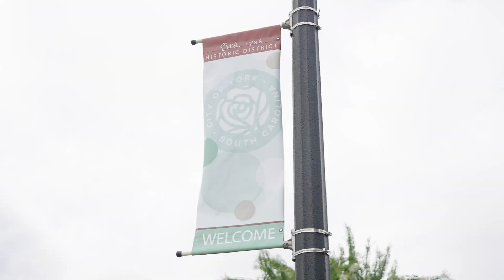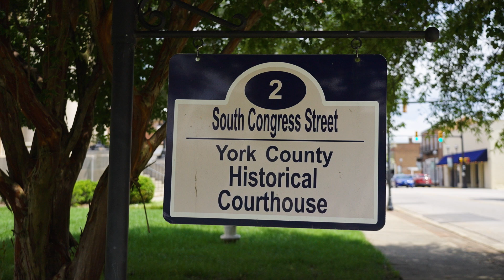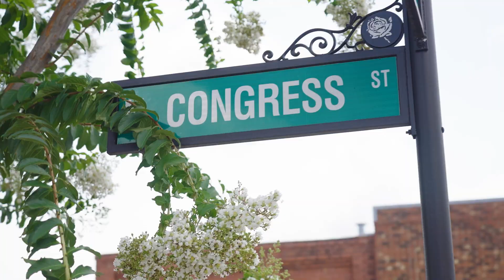Historic York- Danielle Childers American Dream TV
Ready to see what you are missing in Historic Downtown York, SC? Come on!